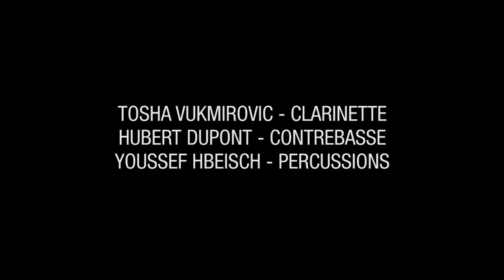Hubert Dupont Trio Aurore - Slide Dance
Enregistré au Comptoir (Fontenay-sous-Bois)
Composition : Ara Dinkjian
Tosha Vukmirovic - Clarinette
Hubert Dupont - Contrebasse
Youssef Hbeisch - percussions